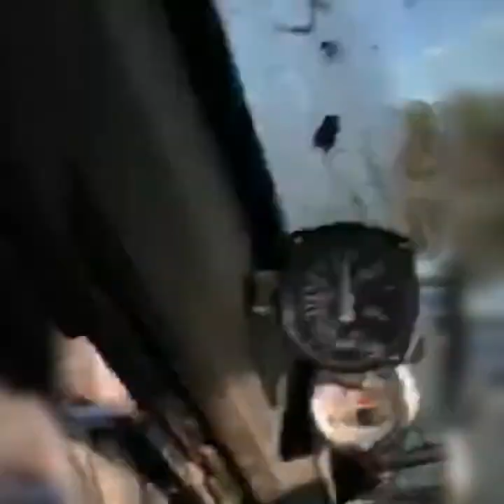A może się wyjedzie